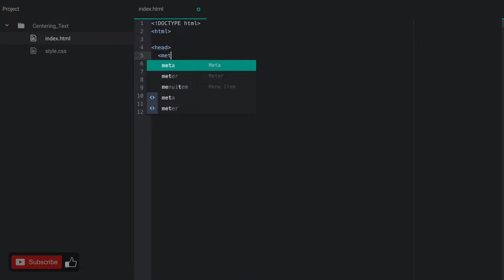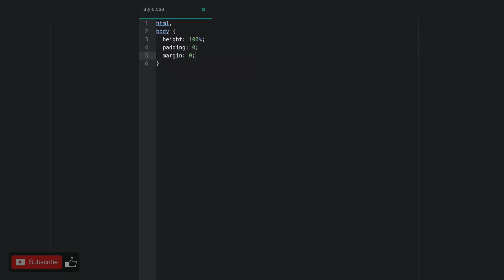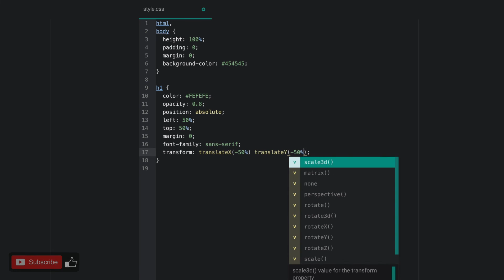How To Center With CSS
This Tutorial Shows You How To Center With CSS.

Social Media

Feel free to listen your own music.